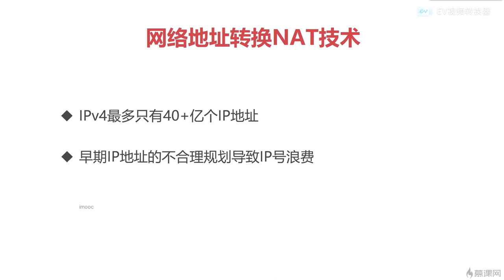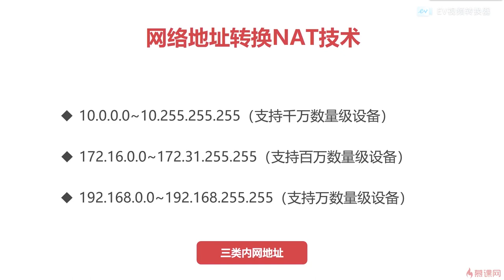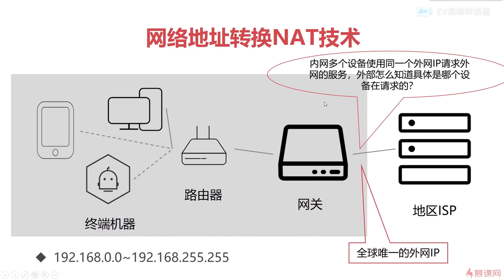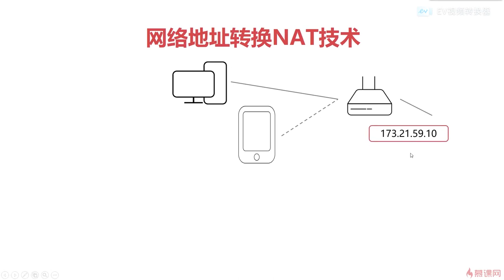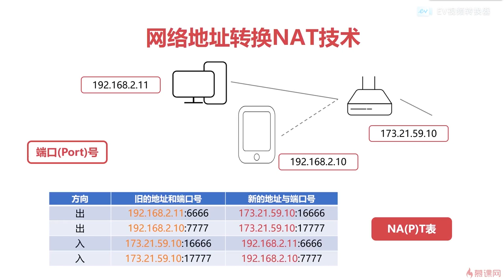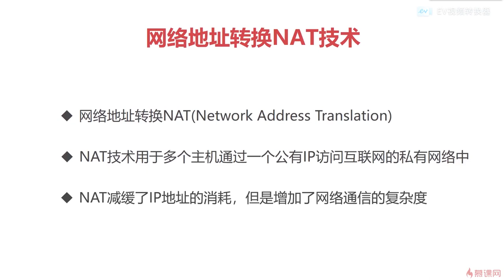10.6 计算机网络之网络层篇｜网络地址转换nat技术｜程序员编程必备基础知识（ 计算机组成原理／操作系统／计算机网络）